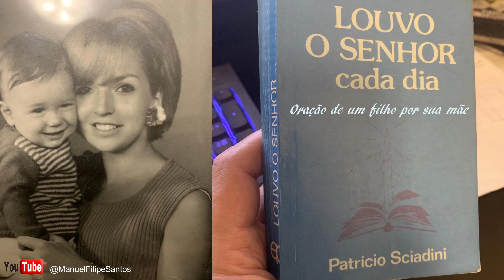Oração de um filho por sua mãe (Patrício Sciadini, ocd)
Oração de um filho por sua mãe.

SENHOR,
Se hoje posso falar contigo, cantar, brincar, viver a minha vida
é porque tive uma mãe que me amou e com amor me deu a vida.
A mãe, Senhor, é uma linda realidade diante da qual o homem dobra os joelhos, contemplando-a com infinita ternura.
A sua face é eterna primavera, sempre aberta ao sorriso,
que não conhece velhice nem rugas.
O seu olhar penetra o coração e,
suavizando as mais violentas tempestades, dá-nos a paz.
O seu coração é como um delicado botão de rosa que lentamente desabrocha,
para encher de suave perfume o lugar onde ela vive.
SENHOR,
minha mãe é a mais luminosa de todas as estrelas que no caminho da vida
dirige e corrige os meus passos.
O que te pedirei para minha mãe?
Nada, Senhor!
Tudo nela é sem defeito.
O meu amor não me permite desejar uma mãe diferente.
Sou feliz com a mãe que tenho.
Guarda-a e dá-me aquilo que desejo.
A mim, um coração para receber o seu amor,
a ela, dilata-lhe o coração para amar-me sempre mais.
Amém!

Patrício Sciadini
in Louvar o Senhor cada dia (Pág.181 - 11 de maio)

by Diego Nava